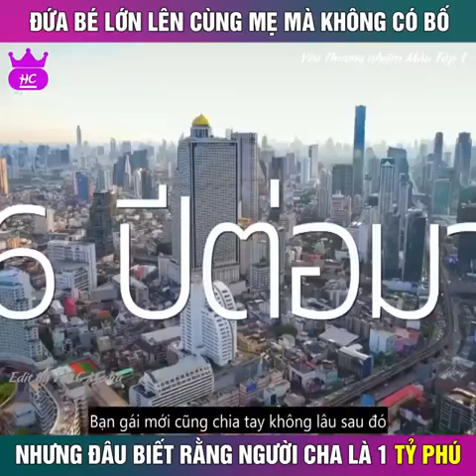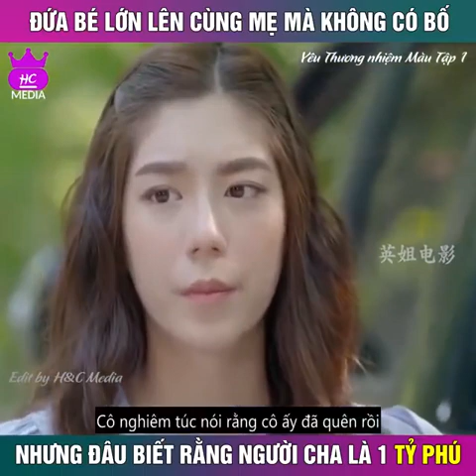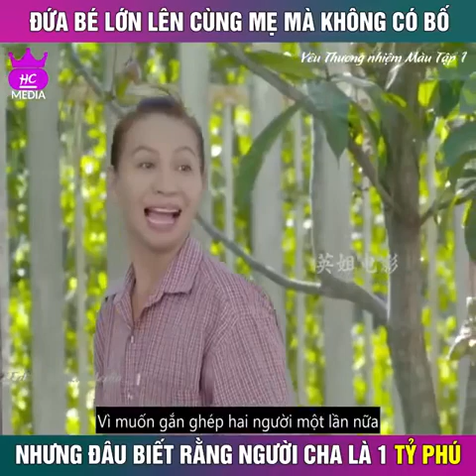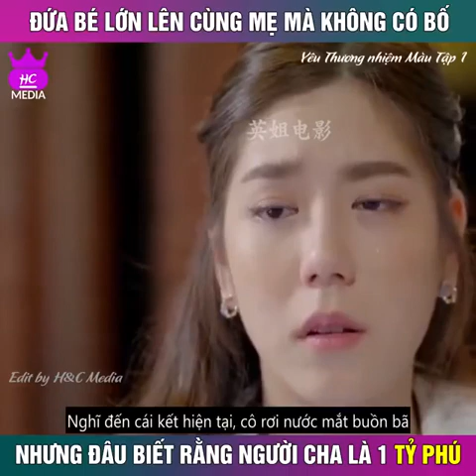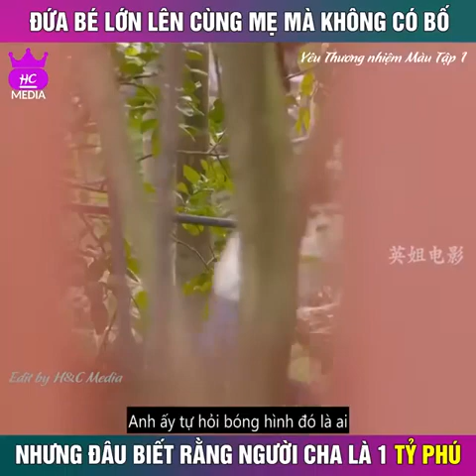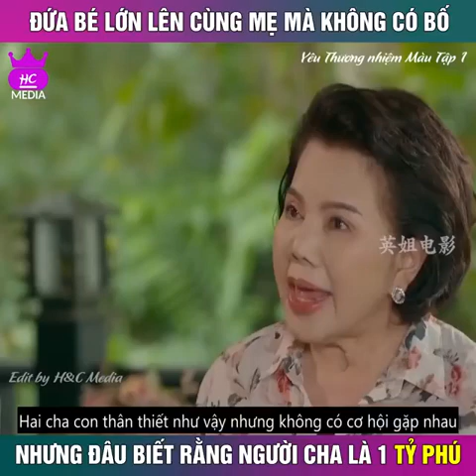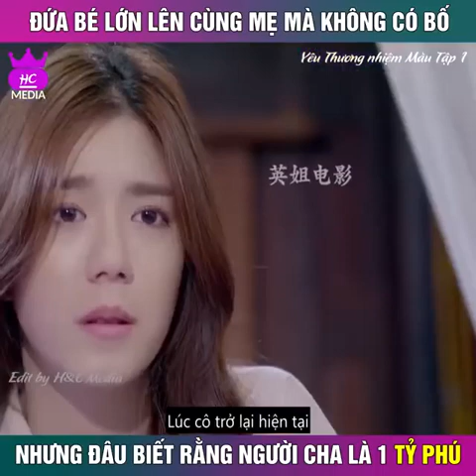Review phim | Yêu Thương Nhiệm Màu - Tập 1